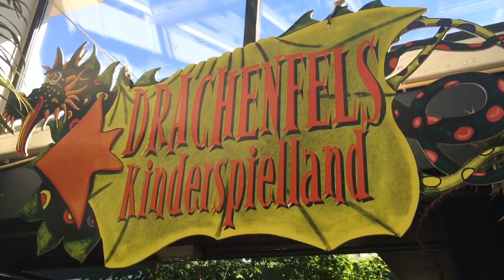Zwembad Center Parcs Bispinger Heide in Duitsland - Aquamundo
Aquamundo zwembad van Center Parcs Bispinger Heide. Deze Center Parcs ligt op een kleine 20 minuten rijden van pretpark Heide Park Soltau in Duitsland.